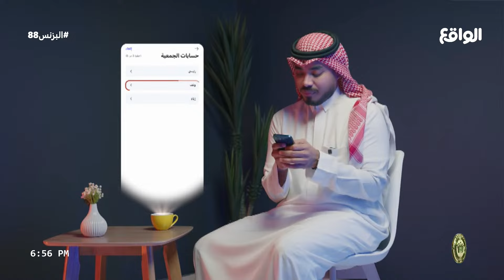ختام نفائس | عبدالعزيز المسفري (البزنس88)